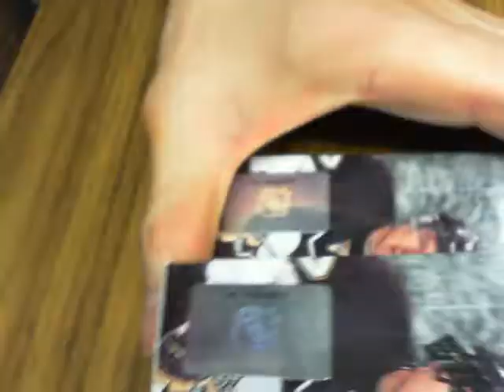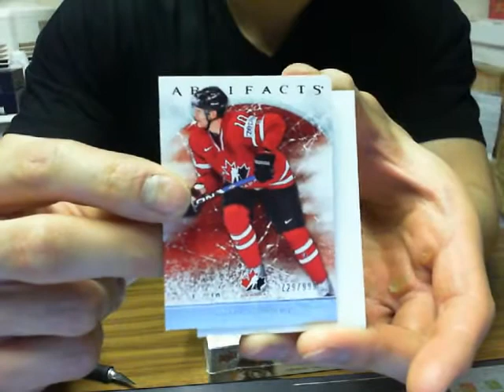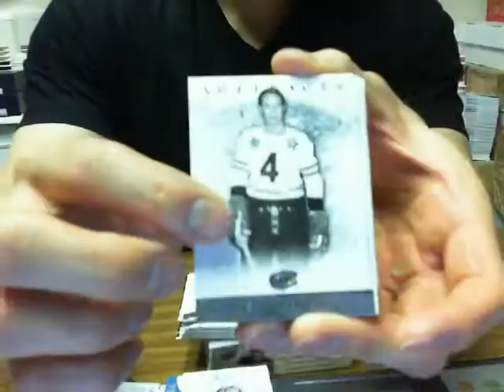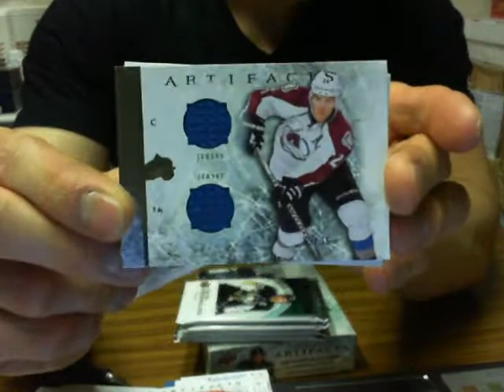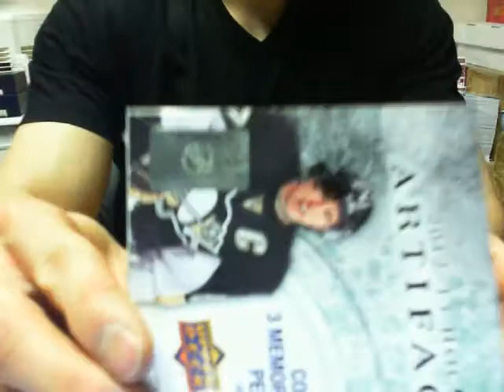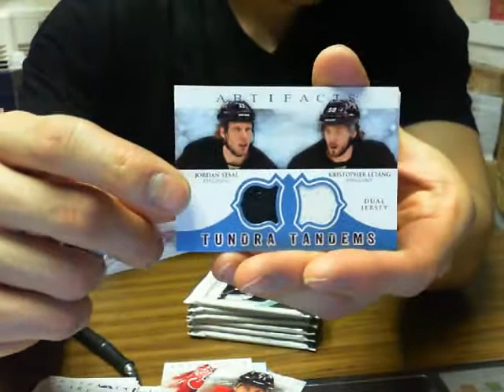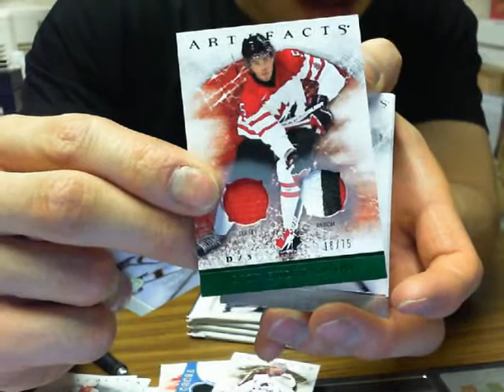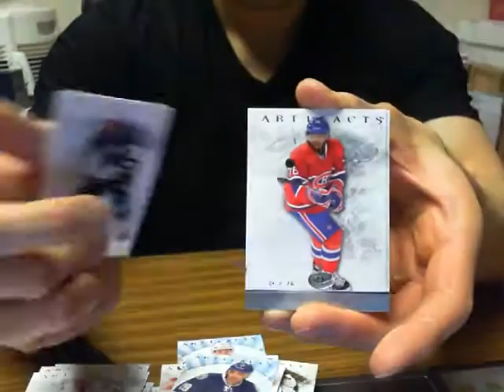Double Box Break #123: 12-13 UD ARTIFACTS Hobby NHL